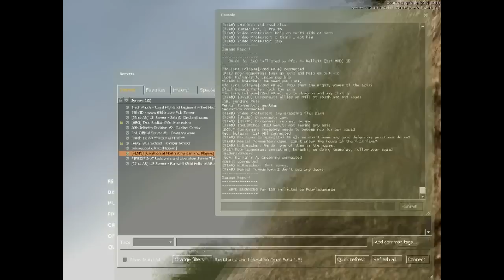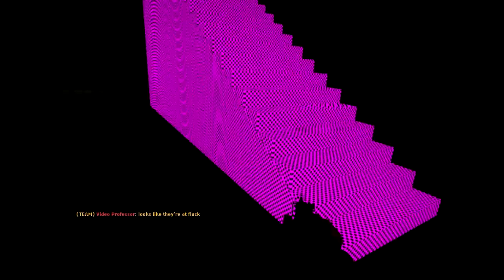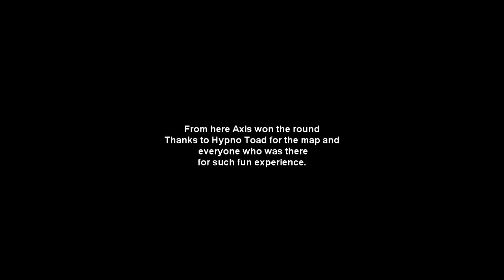Resistance and Liberation- Silicy Gameplay Session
Gameplay on the largest map in history for Resistance and Liberation, Silicy, a map by HypnoToad currently unreleased and is only used for public and private realism that is Authorized by PLM's server. The map focuses on long range combat and as see in many parts in the video the church controls most of the map as it has the largest view. Before I started recording we had intended to rush that area, but failed as the Americans got an MG set up first in the tower, after that rush, I started to record so you didn't miss much.